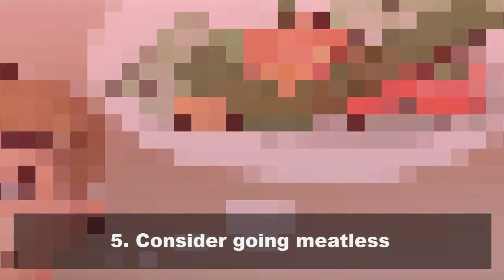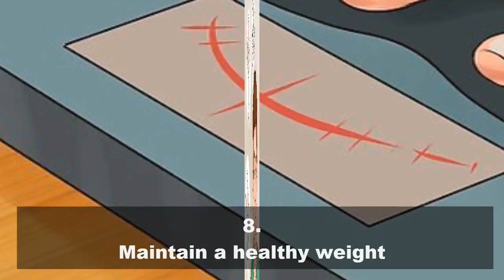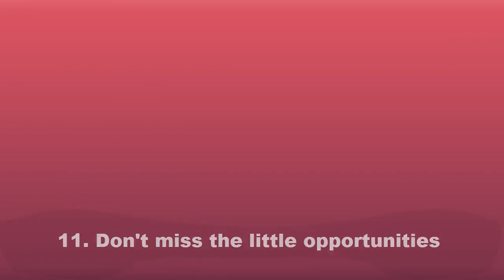How to stay Healthy with 11 Working Tips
These 11 amazing tips to stay healthy while eating healthy food and exercising is better for losing weight and for staying active all day. These health tips can change your life. All the best.